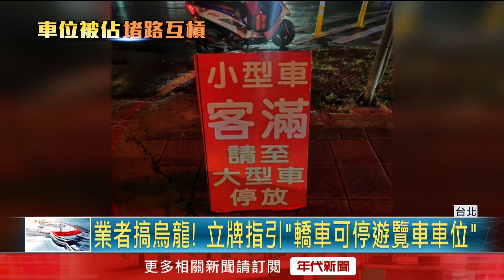故宮停車場塞爆！ 業者放錯立牌 轎車、遊覽車爆停車糾紛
故宮博物院昨（23）日晚間舉辦活動，導致周遭停車場爆滿，就連大客車停放的月租車位也被佔走，遊覽車出車回來沒地方停，只好停在車道，因而擋住出口路線，讓出不去的轎車駕駛好生氣，事後經過了解竟是停車場業者搞烏龍放錯立牌。

下載【年代電視】APP：
iOS平台：